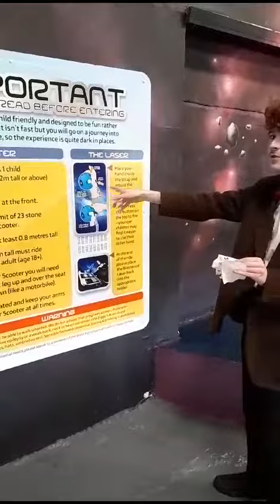Ziggy's Blast Quest Entrance Tour At The Milky Way Adventure Park In North Devon!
This Was Actually Filmed 2 Days Ago On Tuesday 22nd August 2023! My Final Score On This Ride Was Actually 5666! I Beat Merlin Cadogan's Score! I Beat My High Score In The Video Later On In The Day I Was At The Milky Way! I Will Show You My 5666 Score Card In A Future Video Soon!